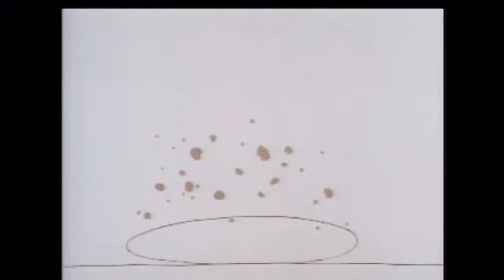Skeeter from Doug was black!!!...Best Nickelodeon cartoon shows!! Let’s Debate!!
Man I loved watching Nickelodeon so I had to come up with the top five best nickelodeon cartoon shows list the debat and Skeeter was black!!